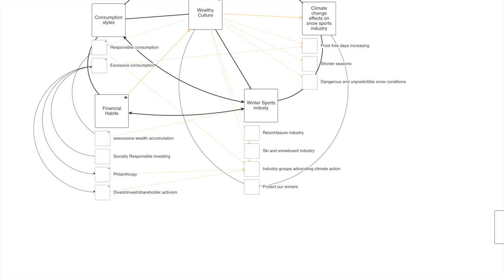changing wealthy culture through snow sports industry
Video by William Draper,